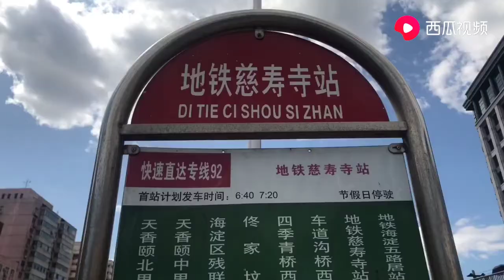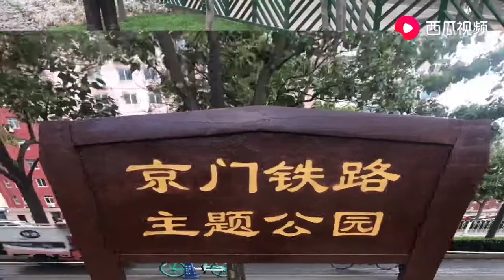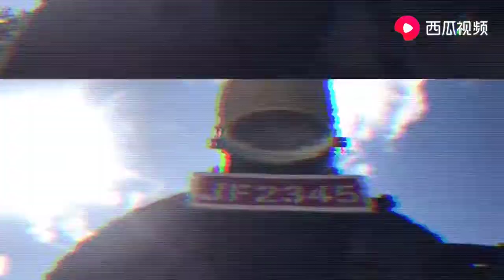听说了吗？北京这两天路边出现一辆火车！干什么用的？您知道吗？ | 九门儿